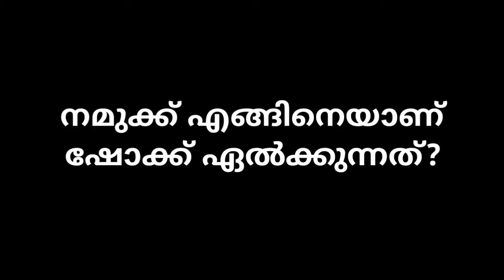നമുക്ക് എങ്ങനെയാണ് ഷോക്ക് ഏൽക്കുന്നത് | വൈശാഖൻ തമ്പി